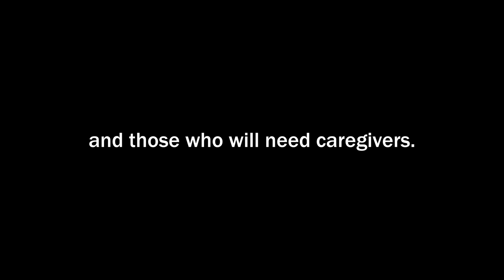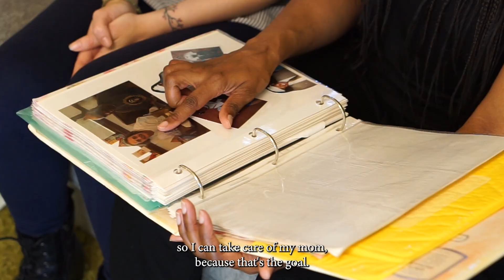NSSC: Caring for Caregivers 2023